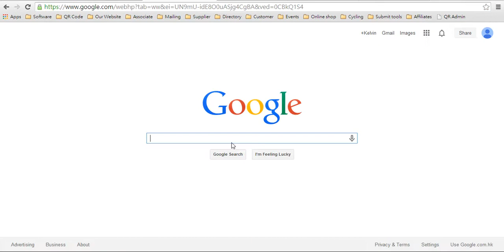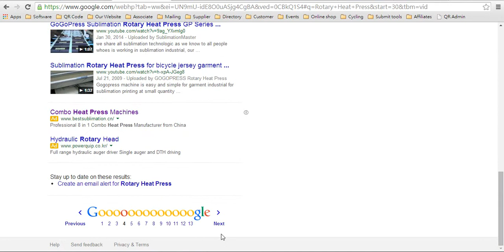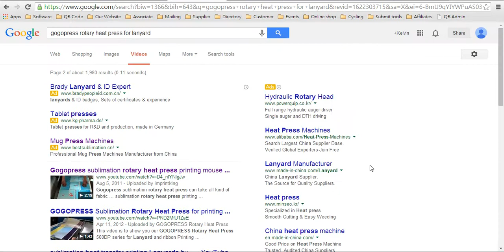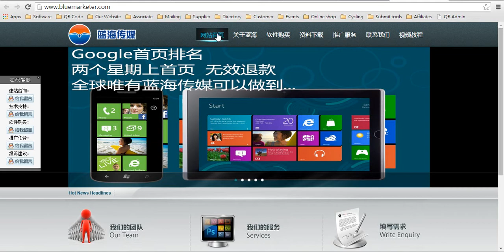外貿推廣Google推廣排名全球視頻推廣讓海外買家找上門 H1806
你要面向全球海外客戶，你拿不到google行業關鍵字全球首頁排名，你就是英雄無用武之地。。。
全球視頻推廣, 全球視頻行銷, 全球產品頻道, 郵件群發, 全球視頻推廣, 全球首頁排名, 全球首頁排位, google推廣排名,google排名, 全球海外買家, 首頁排位, google首頁排名, 海外商機, Youtube, Video Marketing, Products channel, products video,